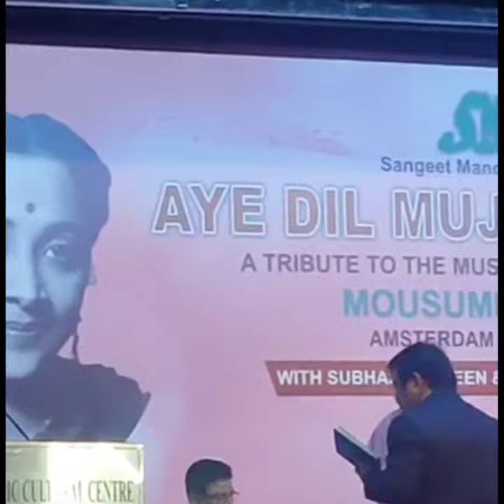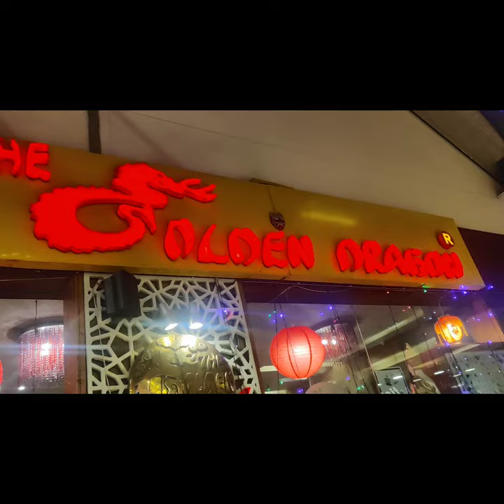Geeta Dutt night at India Islamic Cultural Centre,Lodhi Road New Delhi|Singer Mousumi Oberoi